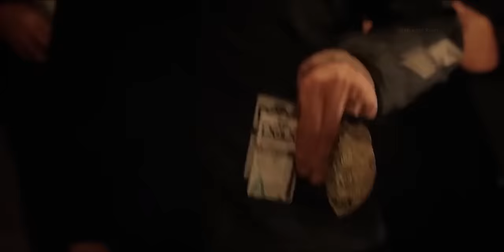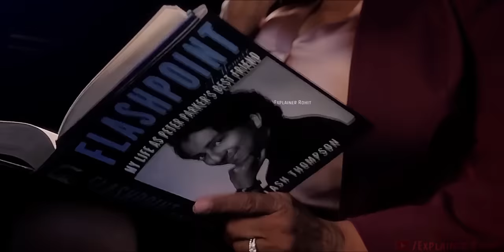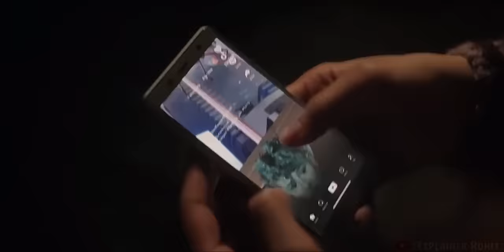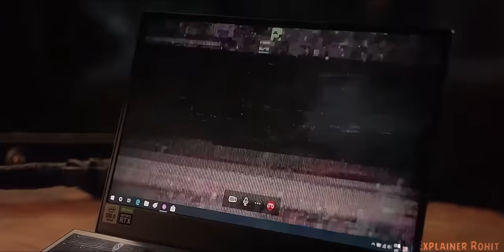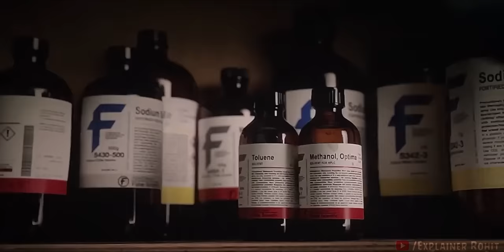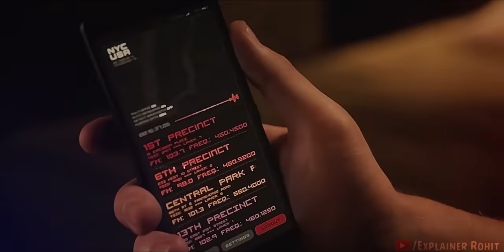The Three Spider-Mans🕷️of the Multiverse Face All Their Villains Together. | Explained in Hindi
With Spider-Man's identity now revealed, our friendly neighborhood web-slinger is unmasked and no longer able to separate his normal life as Peter Parker from the high stakes of being a superhero. When Peter asks for help from Doctor Strange, the stakes become even more dangerous, forcing him to discover what it truly means to be Spider-Man.

Credits: Columbia Pictures; Marvel Studios; Pascal Pictures
Images and footage Source :
Produced by :: Kevin Feige; Amy Pascal
Genres : Action & Adventure : Adventure & Suspense
Script Written By : Prince Nagar
Quires :-
Explainer Rohit
Spider-Man: No Way Home Explained in Hindi || Summarized Story in हिन्दी/اردو
Background Music 🎶 :)